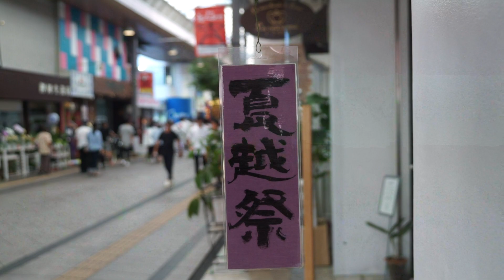宮崎八幡宮 夏越祭 （2018-0714）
2018年 7月14日（土）
宮崎県宮崎市宮田町
宮崎八幡宮祭
夏越祭

本神輿
女神輿
獅子
団尻
子供神輿
獅子舞
夏越祭
宮崎八幡宮
宮崎八幡宮祭
宮崎県
宮崎市
八幡神輿
ダンジリ
若草通
蜂楽饅頭
あみーろーど
広島通
高千穂通
佐々木舞夕
椎屋瑠依
宮崎観光親善レディ
宮崎県庁